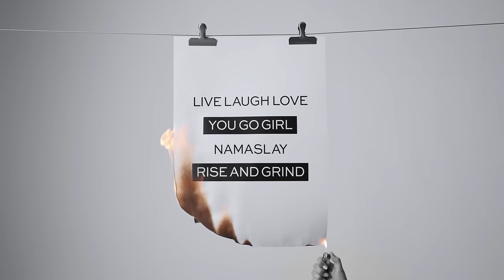WE ARE LNDR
We don’t do trends, just edited performance pieces that will never go out of style. So, if your activewear drawer looks like a graveyard of last years ‘must-haves’, it’s time to upgrade - for good.

We make precision engineered performance pieces in understated, timeless designs and flattering colourways. So you’ll still be reaching for them way after the influencers have moved on to the next ‘cute’ thing.

Because we're about future-proof activewear.

Less, but better.